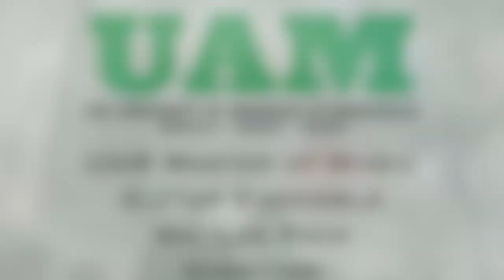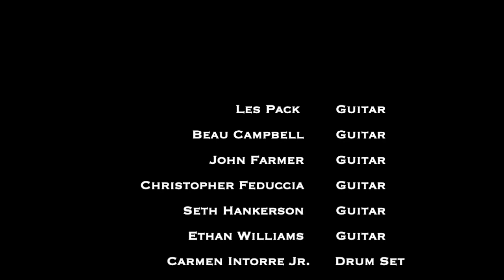UAM Master of Music Guitar Ensemble Summer 2023- James by Pat Metheny arr. Christopher Feduccia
James by Pat Metheny arranger Christopher Feduccia

Master of Music in Jazz Studies

The success of our undergraduate jazz program, the outstanding credentials of our current faculty, access to internationally renowned jazz performers and teachers, the availability of new technologies, and the low cost of graduate tuition at UAM are the foundation of the Master of Music in Jazz Studies degree. The Master of Music in Jazz Studies degree is available to qualified distance learners throughout the United States and beyond. Such individuals include public school band directors looking to enhance their credentials and their abilities to instruct students in jazz studies, jazz musicians and scholars seeking graduate credentials in order to become employed as instructors at a university and jazz performers seeking enhancement of their talents and skills in order to find steady employment in various venues whether live or in studio.